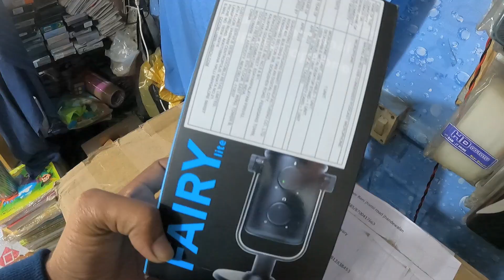PARCEL AAYA || DAILY VLOGS SEASON 2 DAY 18 || DHANANJOY RIDER DAILY VLOGS